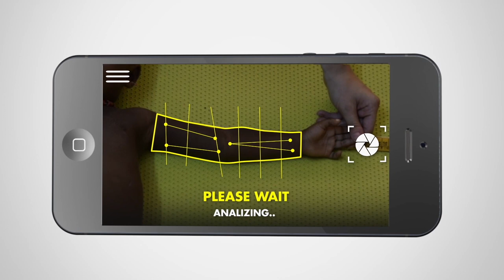SAM Photo Diagnosis - Demostración